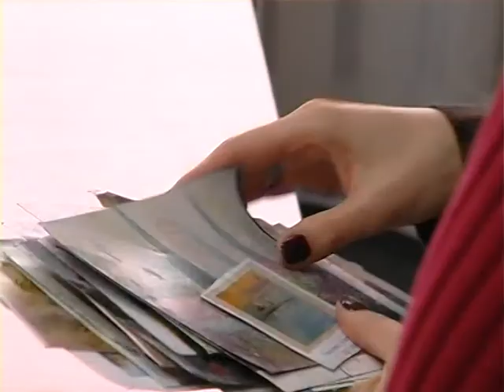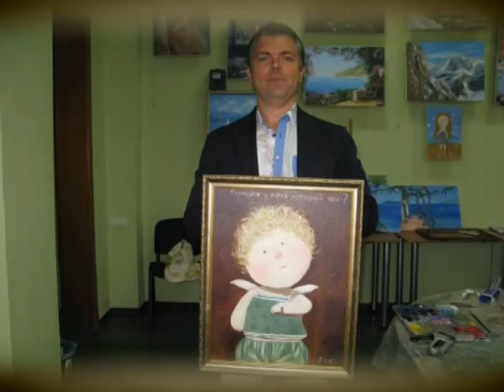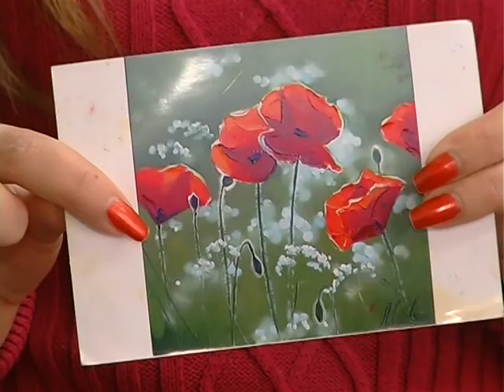АртЗона. Вновь в гостях у художника Тарасенко Юлии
АртЗона вновь пришла в гости в Арт-студию художника Юлии Тарасенко.
Сравнивая  эти передачи, можно обнаружить перемены, произошедшие в  мироворении и задачах ходожника.
"...Вне зависимости от возраста, у людей внутри возникает потребность в творчестве, прикоснуться к прекрасному.  Влюбить человека в искусство - задача не простая, но очень благородная..".